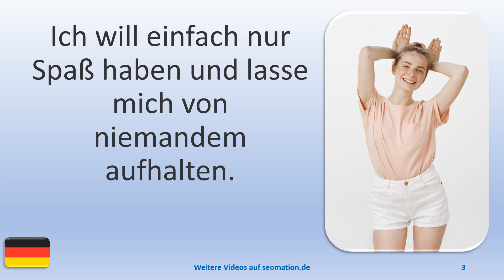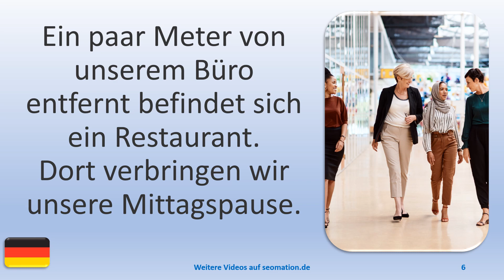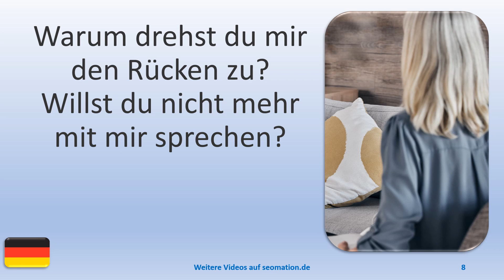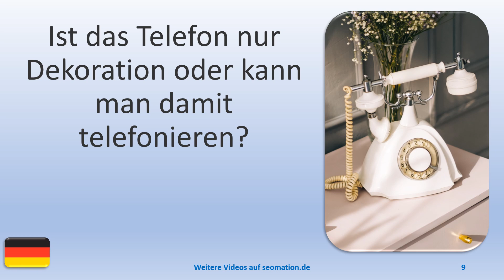▶️11934▶️Ich lerne Deutsch mit Texten und Bildern in unterschiedlichen Situationen. Lies Info unten!